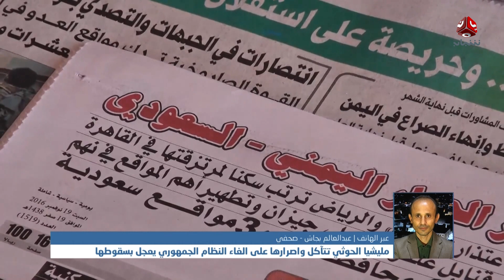كيف يمكن فهم التصريحات الايرانية للوضع الداخلي لليمن؟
| تفاصيل أكثر مع الصحفي عبد العالم بجاش

قناة فضائية يمنية مستقلة تبث على مدار النايلسات بالترددات التالية :
HD     11257/H/27500
SD     11391/V/27500

صفحتنا المنوعة على الفيس بوك